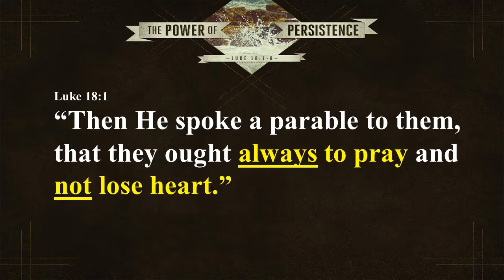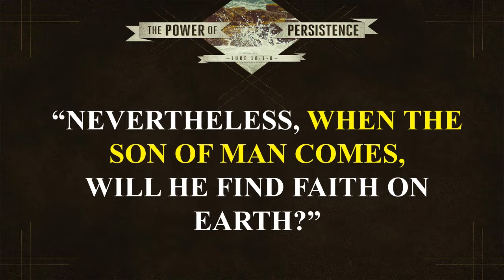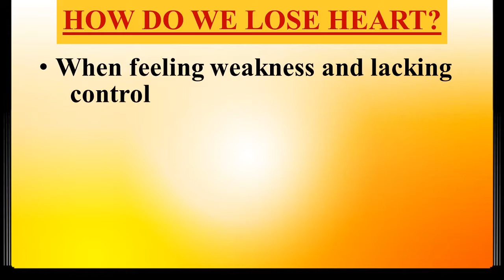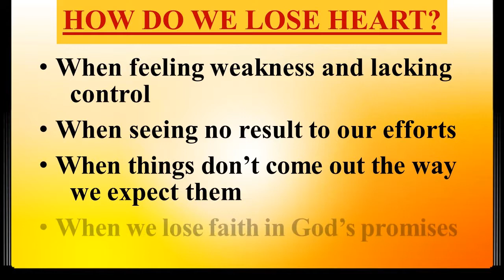10-20-19 Sermon - The Power of Persistence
Sermon given by the Rev. Jose Poch on Sunday, October 20, 2019 at St. David's Church in Burbank, digging deeper into the parable of the Persistent Widow and the Judge found in Luke 18 to uncover the realities of God's invitation to us to meet, commune, and relate with Him through prayer, the keys to not losing heart when things don't go the way we expect, and the call to be faithful to God as He is always faithful to us.